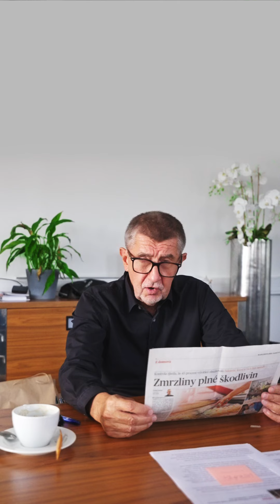Takhle hoduje vláda v zahraničí. A výsledky pro lidi?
Fialova vláda šetří, ale jen na vás. Mám pro vás zajímavý přehled deseti nejdražších letů. Vede Markéta Pekarová Adamová, které jste za výlet na Tchajwan a do Jižní Koreje zaplatili přes osm milionů korun.